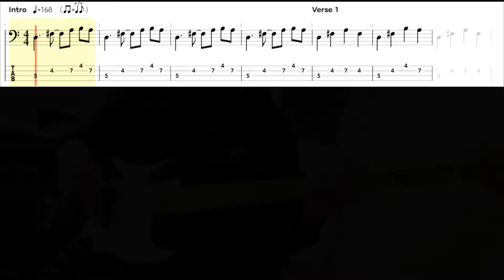Elvis Presley - Don't Be Cruel - Bass cover with tabs